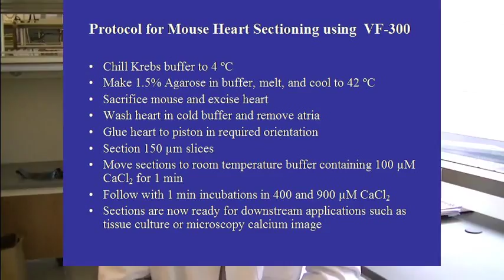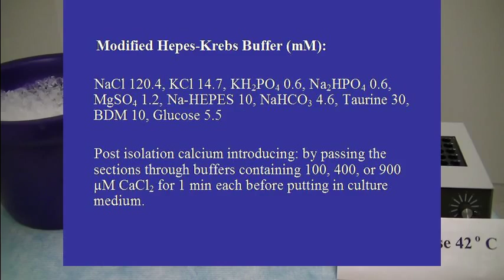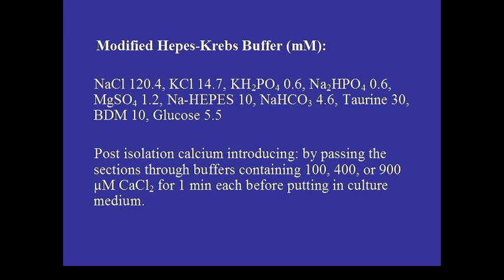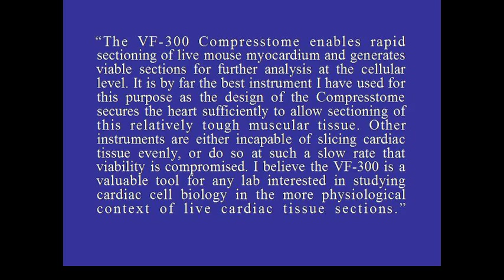Compresstome VF-300-0Z: Sectioning Live Myocardial Slices For Tissue Culture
Dr. James Smyth shows how to section live myocardial slices with the Precisionary Instrument's VF-300 Compresstome, and uses them for tissue culture and calcium imaging.

The Compresstome®  provides a significant improvement in the health and longevity of live slices and virtually eliminates chatter marks in fixed tissue slices. Get a quote today!

Learn more about Precisionary Instruments LLC

📌 Catch us LIVE and in-person at events, trade shows, or conferences